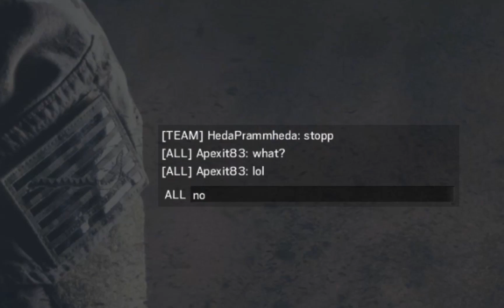Rainbow 6 Siege Highlights